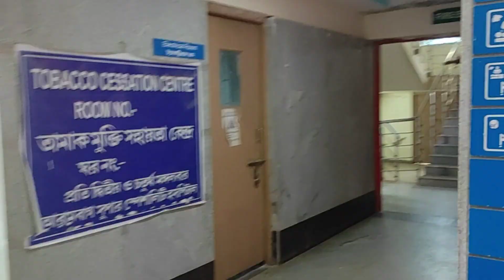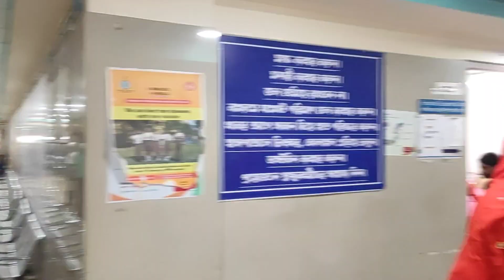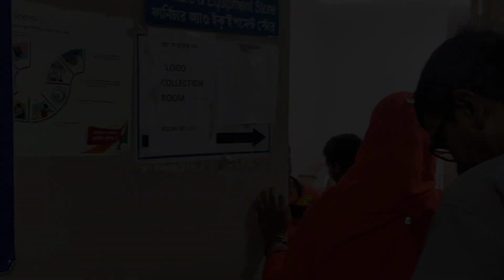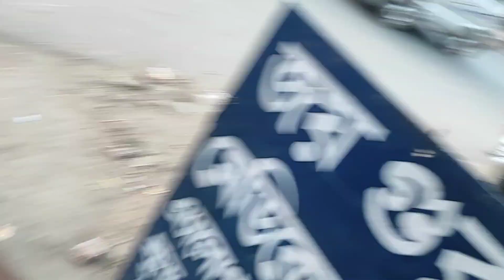Jataw Kora Ruwa Nam Kadeya😥||Arambagh||Vlogs Of Rusika Kora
Jataw Kora Ruwa Nam Kadeya😥||Arambagh||Vlogs Of Rusika Kora#arambagh#vlogger